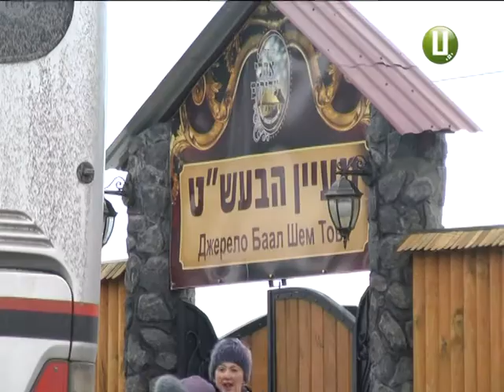У Меджибожі планують створити європейську модель туристичного бізнесу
Побудувати Європу вирішили у Меджибізькій територіальній громаді. Відправною точкою тут вважають туризм. Адже на цій території сконцентрована велика кількість архітектурних та археологічних пам’яток.